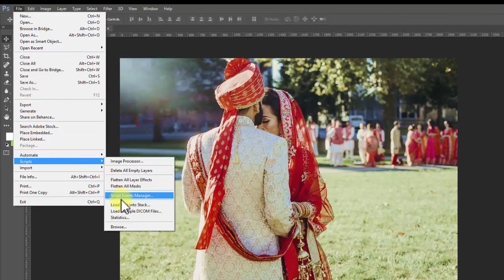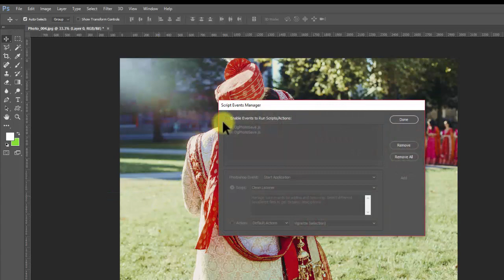DgFlick ke Album Xpress Pack main se hi photos ko editing ke liye photoshop main kaise khole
फ़ोटोशॉप के साथ फ़ोटो एडिटिंग करें

अल्बम एक्सप्रेस में एडिटिंग के ऑप्शन तक पहुँचने के दौरान, आप फ़ोटो को एडिटिंग करने के लिए फ़ोटोशॉप का उपयोग कर सकते हैं। उपलब्ध एडिटिंग ऑप्शन में से, फ़ोटोशॉप में सिलेक्टेड फ़ोटो को खोलने के लिए फ़ोटोशॉप चुनें। फ़ोटोशॉप सॉफ़्टवेयर को स्वचालित रूप से खोलने के लिए, सॉफ़्टवेयर पथ को प्राथमिकता में सेट करना होगा। वैकल्पिक रूप से, आप अब सॉफ़्टवेयर पथ चुन सकते हैं। जब तक आप फ़ोटोशॉप में फोटो एडिटिंग नहीं कर रहे हैं, तब तक अल्बम एक्सप्रेस लॉक स्थिति में रहता है। फ़ोटोशॉप में, आवश्यक एडिटिंग करें और फ़ोटो को सेव करे। अब अल्बम एक्सप्रेस खुल जाएगा और एडिटिंग फोटो मूल फोटो के स्थान पर दिखाई देगा।
यदि फ़ोटो को प्रतिस्थापित नहीं किया जाता है, तो आप फ़ोटोशॉप को इस तरह से सेट कर सकते हैं कि यह फ़ोटो को स्वचालित रूप से बदल देगा। फ़ोटोशॉप में, 'फ़ाइल' मेनू खोलें। अब 'स्क्रिप्ट' सेक्शन में, स्क्रिप्ट इवेंट मैनेजर ऑप्शन चुनें। दिखाई देने वाली विंडो में, 'सक्षम इवेंट को रन स्क्रिप्स या क्रियाएँ सक्षम करें' चेकबॉक्स सक्षम करें। इस तरह, फोटो एडिटिंग के लिए बाहरी सॉफ्टवेयर का उपयोग किया जा सकता है।

For Sales: 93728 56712, 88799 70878

For Support: 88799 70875, 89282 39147

DgFlick Company Address: 603 Techno IT Park, New Link Rd, Eksar, Borivali West, Mumbai, Maharashtra 400091.